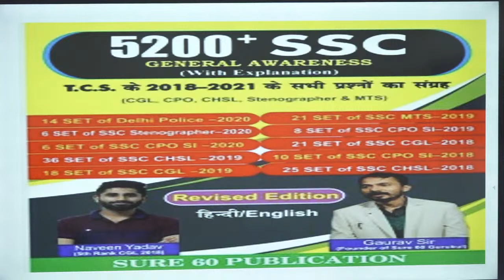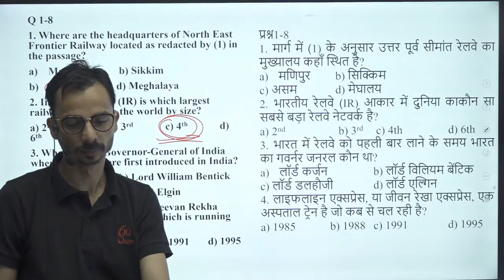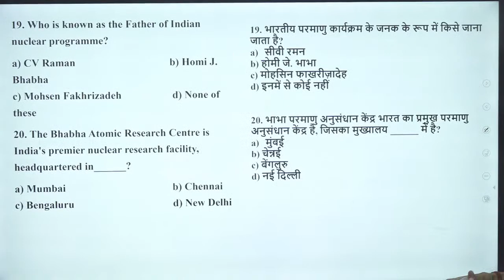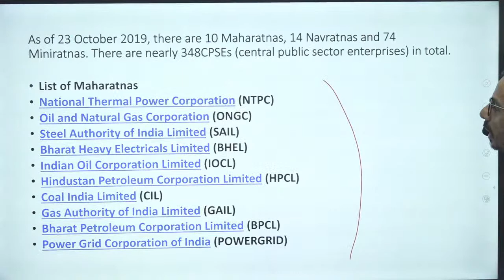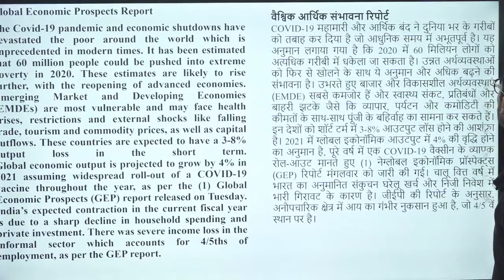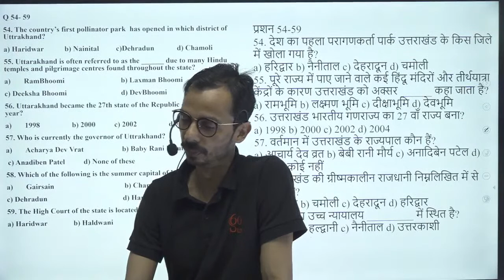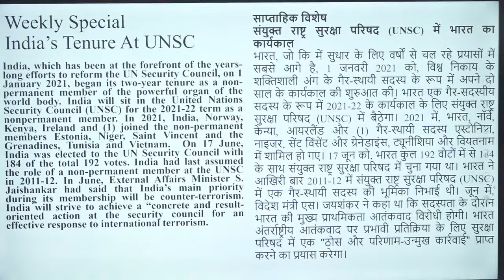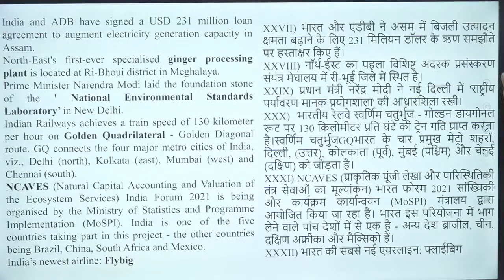CURRENT AFFAIRS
About Sure 60:
Contact Sure 60:
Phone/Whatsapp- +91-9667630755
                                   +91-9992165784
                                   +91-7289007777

         2. Residential Campus for Girls
             49, Milestone, G.T Karnal Road,
        3. Our Campus for foundation Batch
       4. Panipat Branch